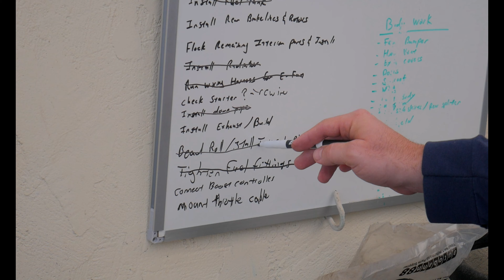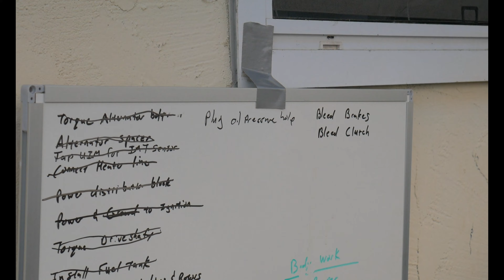RX7 First Start!! // FC3s Haltech Elite 1500 Big Turbo 1988 Mazda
Items featured in this video:
Fuse block